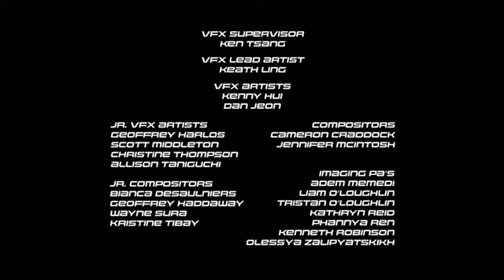Max Steel Türkçe Dublaj 1.sezon 3.bölüm